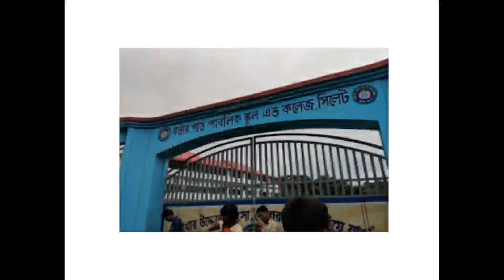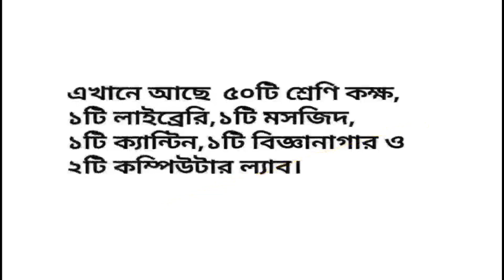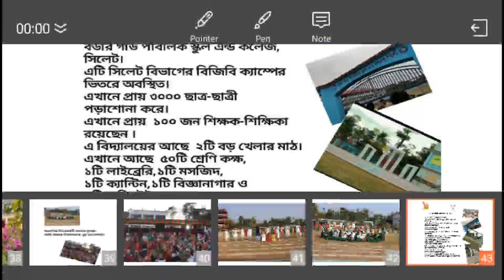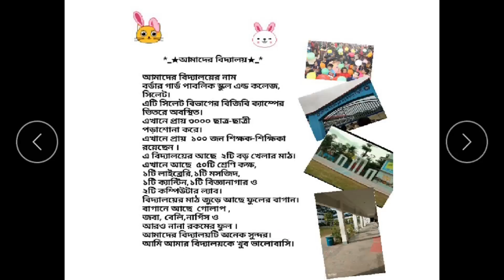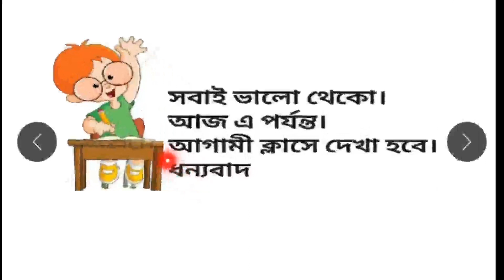১ম শ্রেণি।বাংলা অনুচ্ছেদ। আমাদের বিদ্যালয় ।bangla.class 1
*_★আমাদের বিদ্যালয়★_*

আমাদের বিদ্যালয়ের নাম
বর্ডার গার্ড পাবলিক স্কুল এন্ড কলেজ,
সিলেট।
এটি সিলেট বিভাগের বিজিবি ক্যাম্পের
ভিতরে অবস্থিত।
এখানে প্রায় ৩০০০ ছাত্র-ছাত্রী
পড়াশোনা করে।
এখানে প্রায়  ১০০ জন শিক্ষক-শিক্ষিকা
রয়েছেন ।
এ বিদ্যালয়ের আছে  ২টি বড় খেলার মাঠ।
এখানে আছে  ৫০টি শ্রেণি কক্ষ,
১টি লাইব্রেরি,১টি মসজিদ,
১টি ক্যান্টিন,১টি বিজ্ঞানাগার ও
২টি কম্পিউটার ল্যাব।
বিদ্যালয়ের মাঠ জুড়ে আছে ফুলের বাগান।
বাগানে আছে  গোলাপ ,
জবা, বেলি,নার্গিস ও
আরও নানা রকমের ফুল ।
আমাদের বিদ্যালয়টি অনেক সুন্দর।
আমি আমার বিদ্যালয়কে খুব ভালোবাসি।